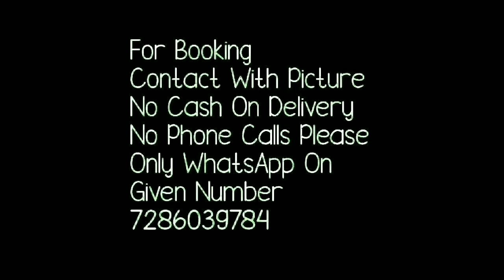बेहतरीन लिनेन ऑर्गेना sarees// linen organza saree with printed blues/ 2021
Watch this video until the end. Don't forget to
*new arrivals*
*All time best seller  in Fresh new look.*
*Beautifull new colors added and 15 colors too choose from.*
High coustmer satisfaction.
*quality* - organza linen saree
(not transprent)
rich cloth finish with cotton tussels
*blouse* - digital printed  mallbery silk with  zari emboridary
*Rate 800+ship*
*Length*
Saree- 5.5 meters
Blouse- 1 meterike the video.

1 . watsup for order: 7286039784
 2. no negotiations please
 4.Sorry, cash on delivery service is not available
 5.payment can send through RTGS,,google pay or paytm,account transfer.
 6.Dispatch will be with in 2 3 day after payment
 7.After dispatching we will send you courier number through watsup
 8.Depends on distance item will receive.normally 7 to 10 working days
 9.Take video at the time of parcel open
10.if you find any damages you can returned to same address
11.we supply all over  india,and overseases also.